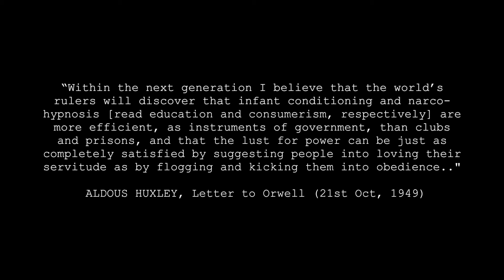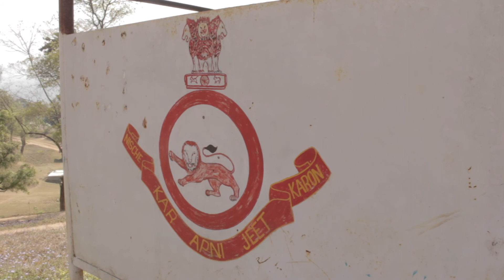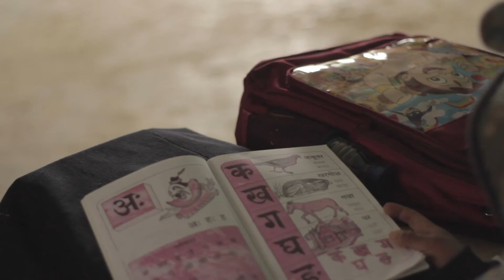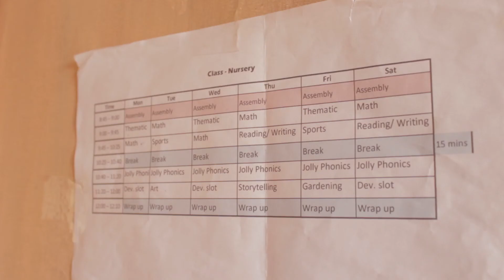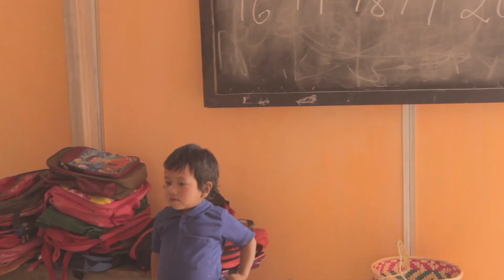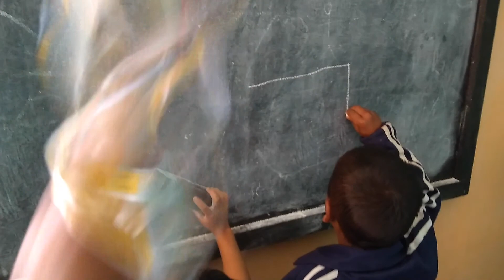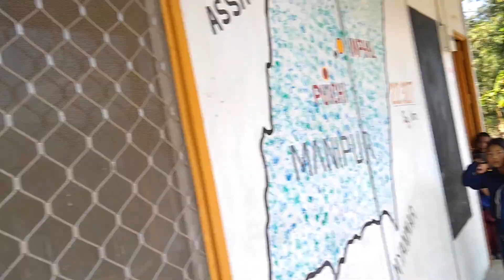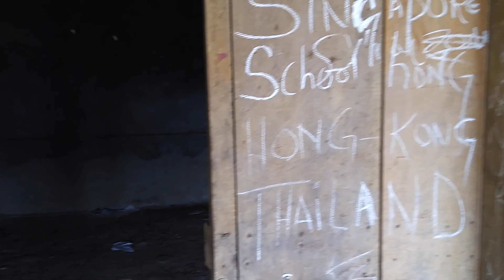Warrior - Part 2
"A 4 part series that explores life in two remote villages of Tamenglong district and the slow process of bringing peace through education in the conflict-ridden state."

Manu Singh
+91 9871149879